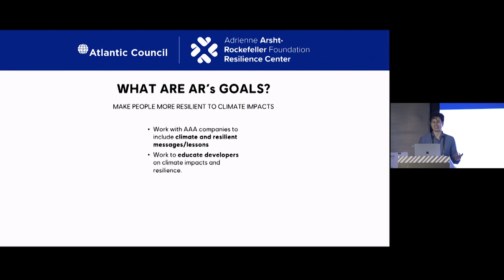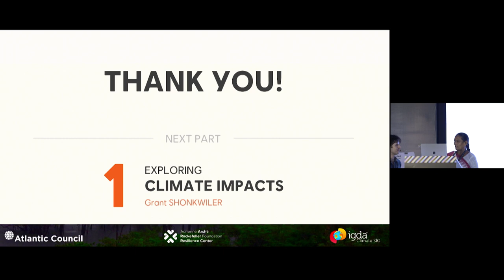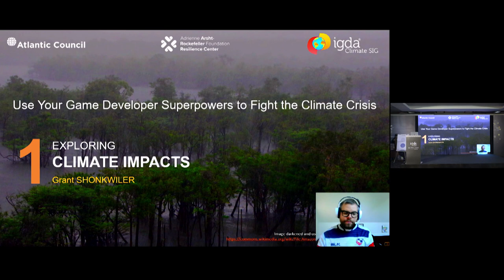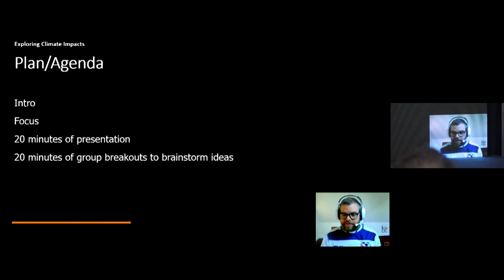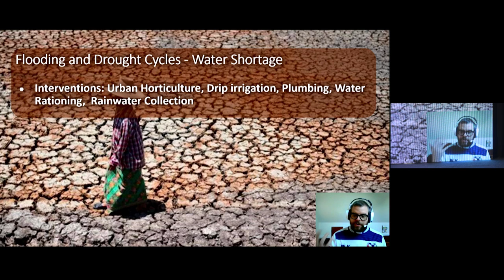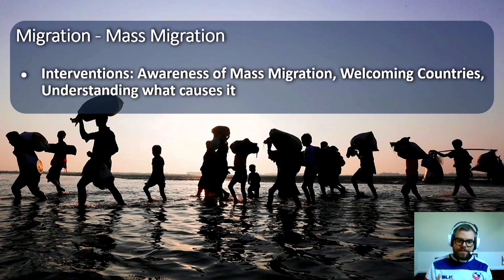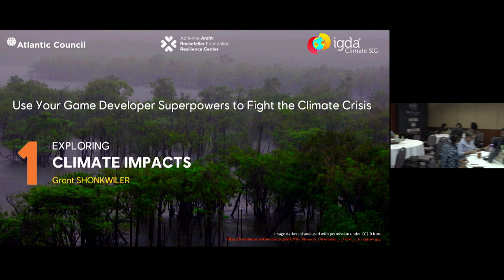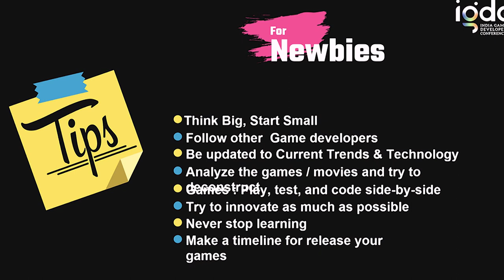Arsht Rock Workshop: Use Your Game Developer Superpowers to Fight the Climate (PART 1)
Speakers:
Trevin York, Lead Game Designer, Mindblown Labs
Grant Shonkwiler, Commander & Shonk, Shonkventures
Chance Glasco, Creative Director, Good Dog Studios
Paula Angela Escuadra, Senior UX Strategist for Xbox; IGDA Climate Special Interest Group - Co-Founder & Co-Chair
Arnaud Fayolle: Art Director, Ubisoft, Positive Play